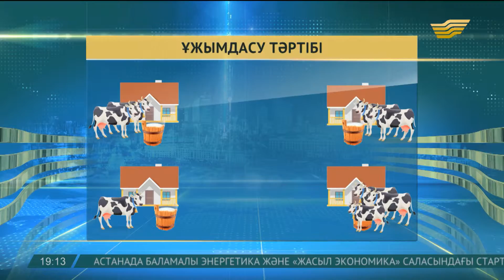Шағын және орта бизнесті дамытудың тетігі – ұсақ шаруашылықтарды ұжымдастыру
Біріншіден, өнімді бір жерде жинап, өндіріске жеткізуді жеңілдетеді. Яғни жол шығынын азайтып, тасымалды дұрыс жолға қояды. Екіншіден, субсидия алуға мүмкіндік ашады. Тізе берсеңіз, тиімді тұсы көп. Осыны ескерген салалық министрлік қазір сүт сауып, оны сатуды кәсіп қылған тұлғаларды ұжымдастыру жобасын қолға алды.

Бұл қайсыбір шалғайдағы ауылда тұрған ірі қара емес. Елорда төріндегі көрменің сәні. Астанаға сиыр әкелудің қажеті не дерсіз? Мәселе мынада, сол сиырдан сауылған сүтті тиімді пайдаланудың тетігін табу.

Дұрыс жұмыс жасамағандықтан ағарғанның 45 пайызын сырттан алып отырған жайымыз бар. Ал ауыл тұрғындары керісінше, табиғи өнімін қалаға тасып, пұлдай алмай әлекке түсіп келеді.

Ольга Ковалева сондай жанның бірі. Күн батуға жақын. Ал таңсәріде әкелген сүтінің соңғы 2 құтысына тұтынушы шықпай тұр.

Ольга Ковалева, ауыл тұрғыны

-Ауылда сүттің литрін тым болмаса 120 теңгеден қабылдаса ғой. Делдалдар олай жасамайды. Келеді де төмен бағаға сұрайды. Сондықтан да осында келіп өзіміз сатамыз. Сиырдың жем-шөбіне болса да ақша керек қой.

Қазір ауылдағы әр үй шамасына қарай бірнеше сиыр ұстайды. Сауған сүтін өзі ішеді. Қалғанын сатайын десе арнайы орын жоқ не болмаса делдалдар төмен бағамен қабылдайды.

Мамандар: «Ұжымдасса бұл мәселе шешіледі», – деген сенімде. Өйткені сүт бір орында жиналады және тиімді бағамен зауытқа тікелей өткізіледі. Бұл бірінші артықшылығы.

Қайрат Айтуғанов, ҚР Ауыл шаруашылығы министрінің бірінші орынбасары

-Сүт сауғанда жеке қосалқыға ондай субсидия бермейтін. Қазір біз жаңа жоба бойынша жоспарлап жатырмыз. Сүттің бір литрі осы кооператив арқылы өтсе, 10 теңге төленеді. Осыған орай пилоттық жоба бастап отырмыз. Қазір оны талқылаймыз. Жарты жылда 12 кооператив құрамыз.

Тәжірибе өзін ақтаса, өзге аймақтарда да ұжымдастыру қолға алынады. Есепке сай бұл арқылы сүтпен өзімізді толық қамтуға болады. Яғни жылына 9 млн тонна. Айта кетейік, аталмыш кооперациялар ерікті түрде құрылады. Кәсіпкерлік бағыттағы бірлестік болғандықтан барлық қатысушы келісіммен, кеңесе жұмыс жасайды және әрқашан өз мүлкінің иесі болып қала береді.

Ердәулет Байдуллаев, тілші